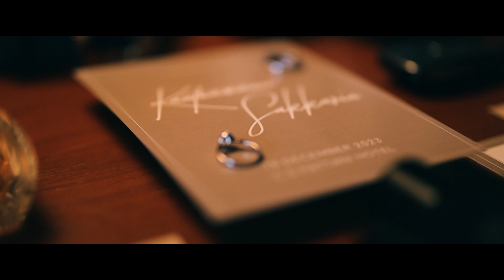AOY I TON Wedding VDO by FINTA STUDIO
Location : โรงแรม ซี.เอส. ปัตตานี
MUA : Folkeflake Make Up
Dress & Suit : Victoria Wedding Hatyai